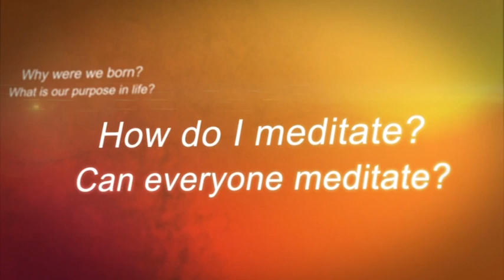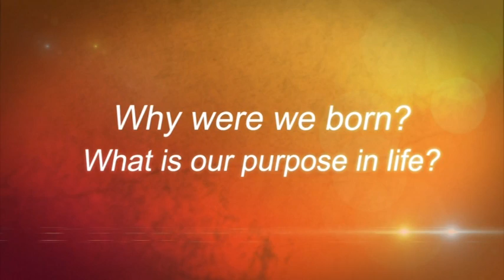Ven Sander Khemadhammo What is the meaning of reincarnation in Buddhism